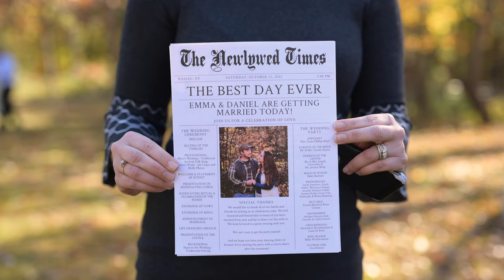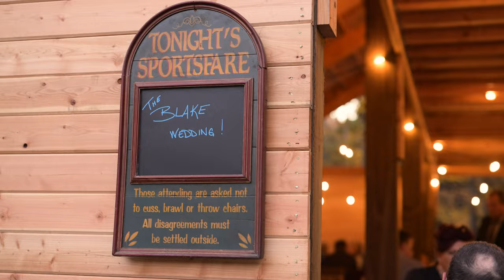Blake Wedding Highlight Film | Private Residence | Nassau, NY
One of the big reasons we love wedding days is that they truly get to show the personality of our couples. Emma & Dan celebrated their day to exactly what they envisioned with a celtic & renaissance themed wedding and it was absolutely amazing. We love being able to capture these special moments and display them through our films.
Emma & Dan, we wish you nothing but the best, We hope you love reliving your day over & over again!

Cast Of Characters - Anseo Anois XWBTKGVAINFXFEI5
Fare Ye Well - South Australia BCBHUHCEUVX2VQXT

PS. We know its not "South Australia"

Vendors:
Photo: @ScarinziMedia
Video: @scarinzimedia
Booth: @mmbysm
Venue: Private Residence
Wedding Coordinator/Decor: Your Day Your Way
DJ: Complete Wedding and Events
Flowers: @farmhousefloraldesign
Cakes/Pies: @flourandsalt and @marthasonmadison
Rings: @glennpeterjewelers
Make-up: @moultonesthetics
Groom's Kilt: @scotlandshop
Kilt Rentals: @kilt_rental_USA
Bridesmaids @azazieofficial and @armstreetcom
Band: @kirkfiddle
Rentals: @tremontrental
Bartender: @the_traveling_tavern
Food: Farmer's Feed Bunk

Gear I Use:
Nikon Z9
Nikon D850
50mm f1.2
SanDisk SSDs
Off-Site HDD Storage
NAS Server
Server HDs